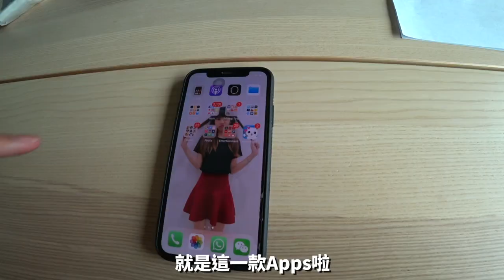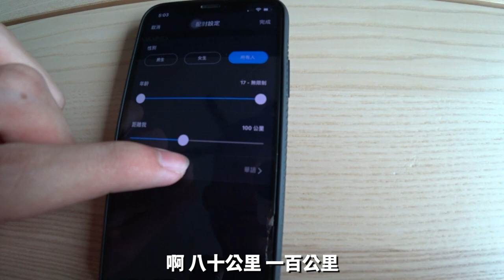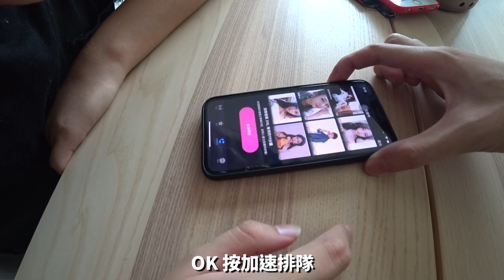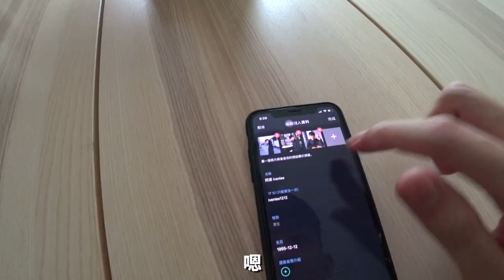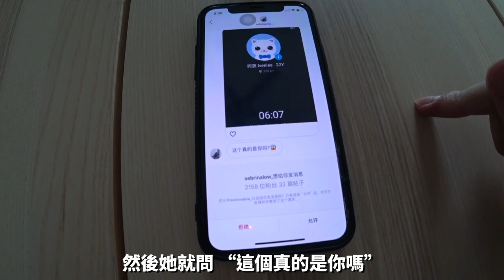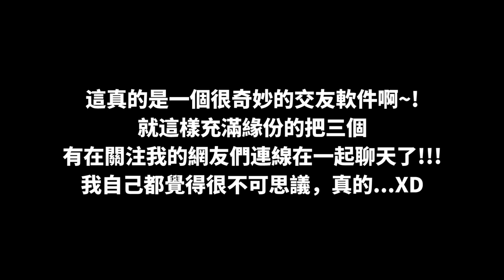這是一個不能讓沙子看到的影片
這真的是一個很奇妙的交友軟件啊！
就這樣充滿緣份的把三個有在關注我的網友們連線在一起聊天了！
我自己都覺得很不可思議，真的...😂😂😂

✅ 我的個人臉書：Iven Lee